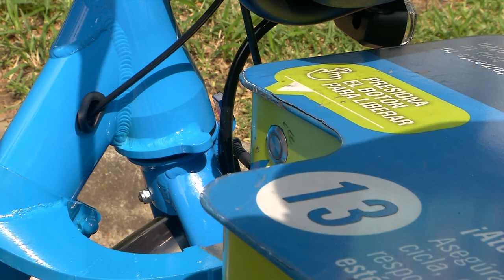Uso del sistema EnCicla [NOTA - Diálogos Metropolitanos - 2019-03-06]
Nota realizada para el programa Diálogos Metropolitanos. Presentamos el funcionamiento de EnCicla y las recomendaciones para un buen uso.